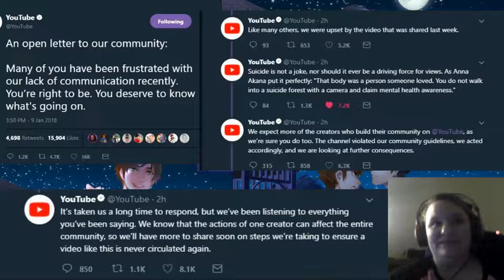Come On, YouTube...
This video is owned by KiwiSylveon, unless images/music specified in above description.